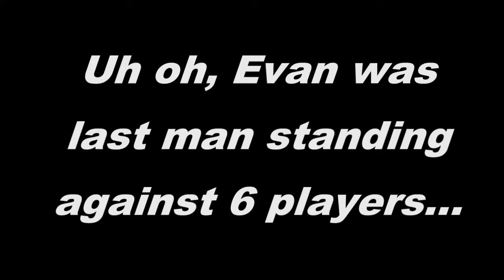Evan Dodgeball July 2021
Rec Center Dodgeball, 21 July 2021.